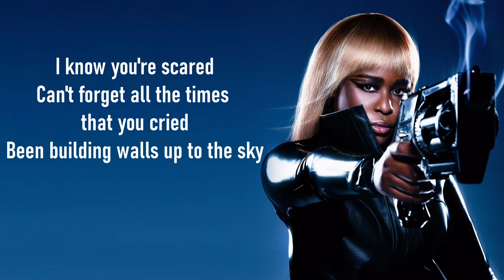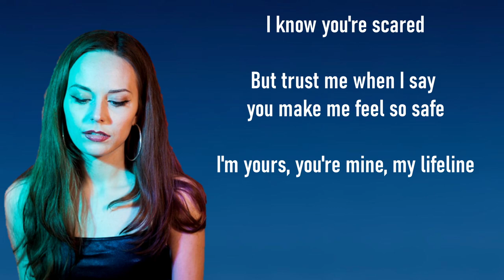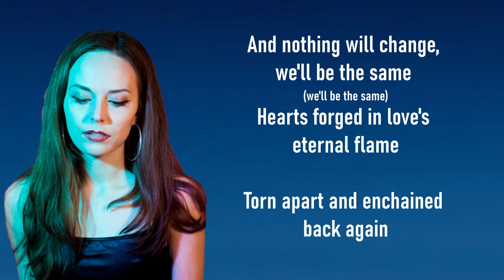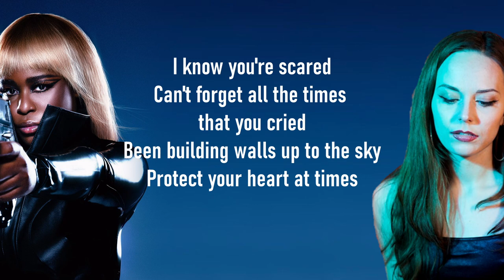Namasenda - Steel (feat. Hannah Diamond) - LYRICS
This song is so pretty so I made a quick lyrics video for it, hopefully will do more favourites from Unlimited Ammo soon!